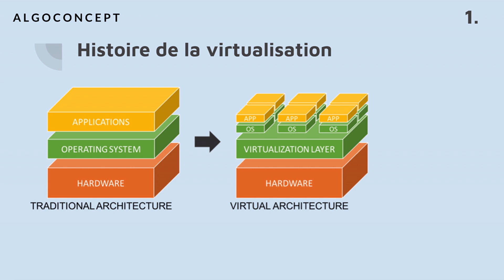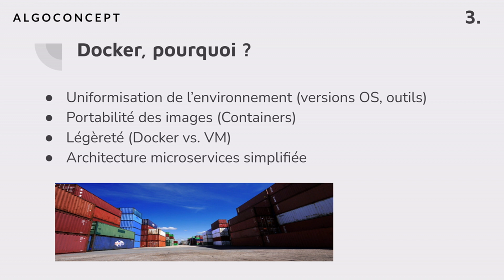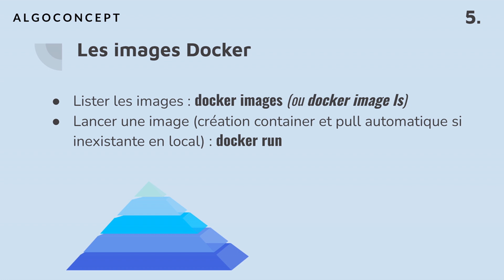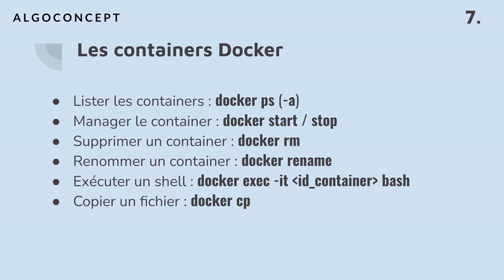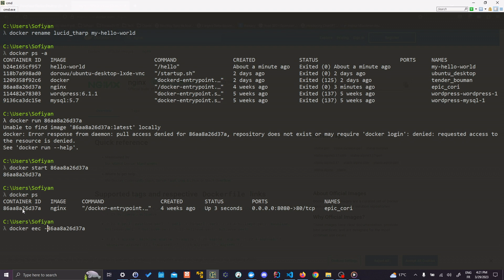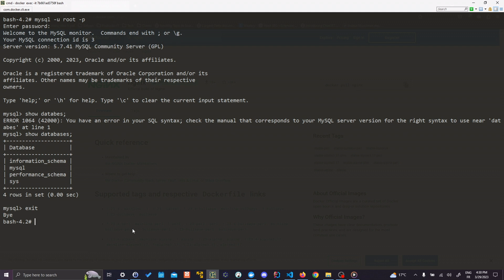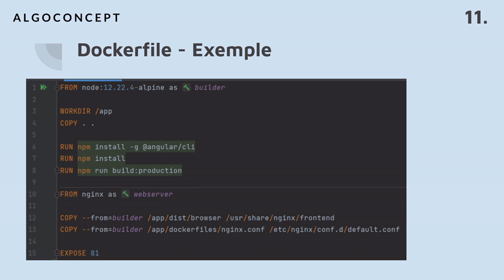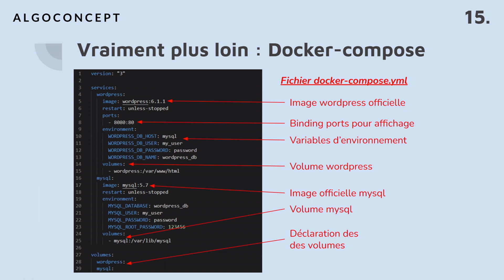🐳 FORMATION DOCKER (DEVOPS) - TUTORIEL COMPLET